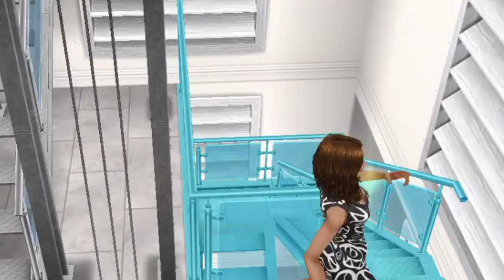The Sims FreePlay: Estou Grávida 🤰🏽👶🏽🍼